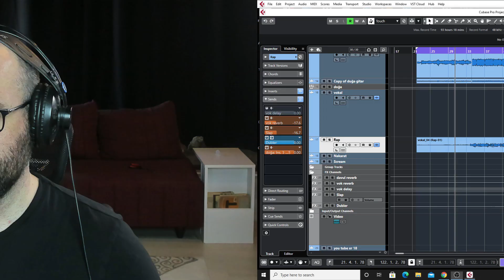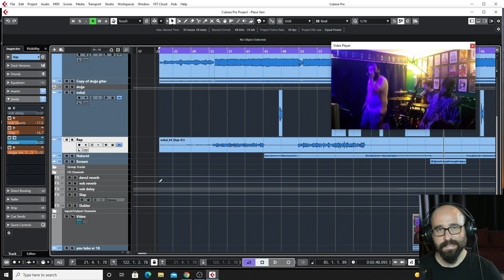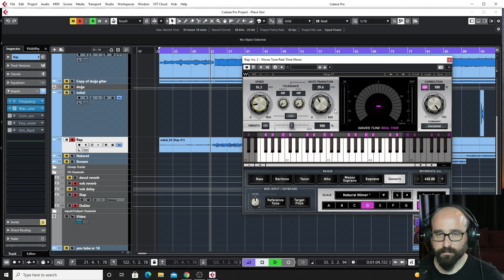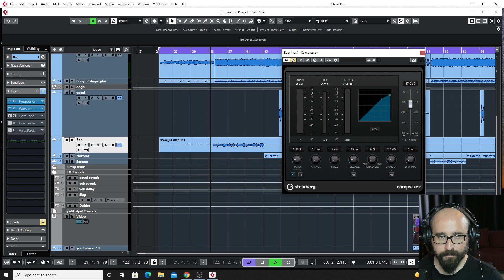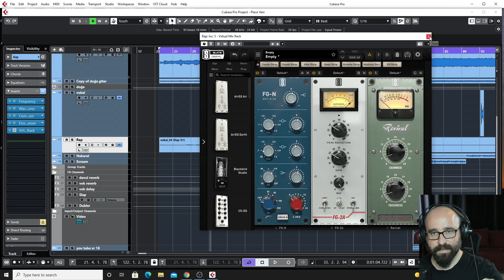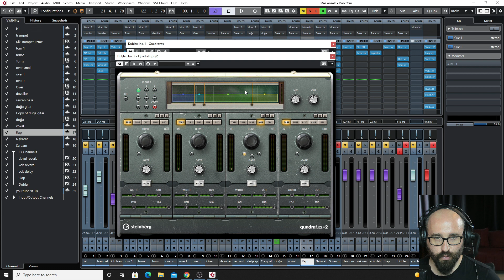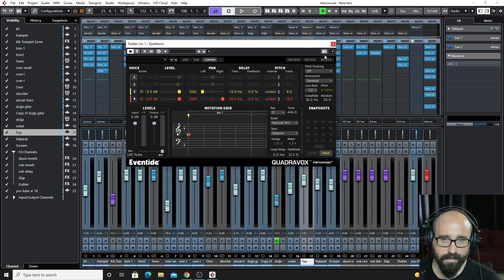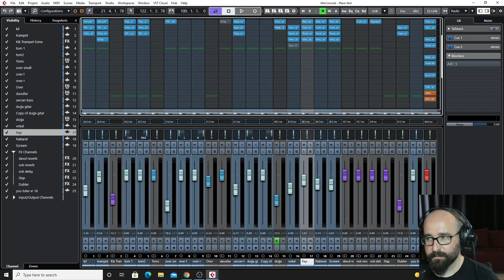SAHNEDE KAYDEDİLMİŞ RAP VOKAL MİKSİ ( Canlı performansın Önemi)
Elimdeki canlı bir kaydın rap kısımlarını nasıl tonladığımı anlattığım video yayında. Keyifli seyirler.

İlgi gören başlıklar ;

### Canlı kayıt ve mix bakış açısı serisi.

Merhaba arkadaşlar ben Ufuk Bulut. Eskişehir ‘de ses kayıt ve prova stüdyosu sahibi ve müzikseverler için enstrüman ses sistemi ve ses stüdyosu ekipmanları tedarikçisiyim. Sizlerle bu platformda müzik ve ses kayıt teknolojilerinden ,  ev stüdyosu ve profesyonel ses stüdyolarında kullanabileceğiniz pratik bilgiler aktarmaya çalışırken aynı zamanda mikrofon , ses kartı, referans kulaklık ve hoparlörleri gibi birçok stüdyo ekipmanıyla ve müzik enstrümanıyla ilgili karşılaştırma tanıtma ve eğitim videoları paylaşmayı amaçlıyorum.
Ayrıca uzun yıllardır kullandığım ses kayıt yazılımı Steinberg firmasının Cubase programı hakkında Türkçe pratik kullanışlı eğitimler vermeyi uygulamalı dersler yapmayı planlıyorum.